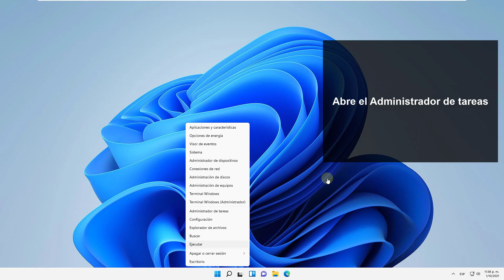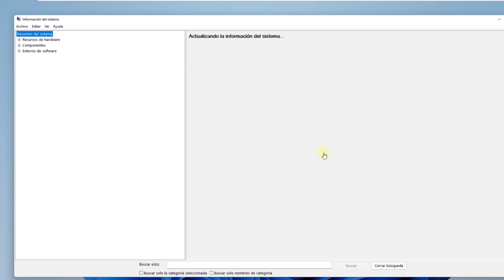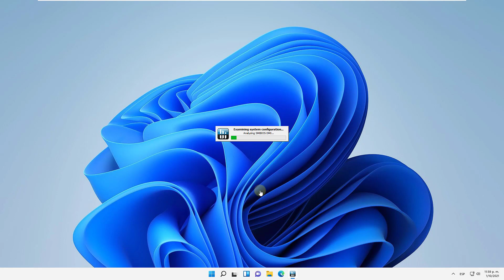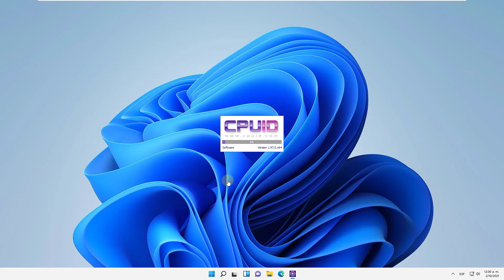❓✅ Cómo saber qué Procesador tiene mi PC Windows 11 (🚀 Velocidad, ⚡️ Núcleos, 🌡 Temperatura)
Solvetic te enseña cómo saber qué Procesador tiene tu PC Windows 11 📀 𝗦𝗜 𝗤𝗨𝗜𝗘𝗥𝗘𝗦 𝗦𝗔𝗕𝗘𝗥 + 𝗗𝗘 𝗪𝟭𝟭

Te explicamos cómo puede ver qué tipo de procesador tiene, cómo ver las características de tu procesador en Windows 11; Te explicamos:

Cómo ver la velocidad de tu procesador en Windows 11 (Cómo saber la velocidad de tu PC)
Cómo saber cuantos núcleos tiene tu procesador en Windows 11
Cómo ver la temperatura de tu PC en Windows 11

* Te explicamos cómo ver qué procesador tienes desde CMD usando este comando:
wmic cpu get name, maxclockspeed, currentclockspeed

* Te explicamos cómo saber tú procesador desde PowerShell con este comando:
Get-WmiObject win32_processor | Select-Object -Property Name, MaxClockSpeed, CurrentClockSpeed

 》CAPÍTULOS《

00:00 Introducción
00:16 Cómo saber qué Procesador tiene mi PC Windows 11 desde Configuración
00:34 Cómo saber qué Procesador tiene mi PC Windows 11 desde Administrador de tareas
00:53 Cómo saber qué Procesador tiene mi PC Windows 11 desde Información del sistema
01:10 Cómo saber qué Procesador tiene mi PC Windows 11 desde CMD
01:25 Cómo saber qué Procesador tiene mi PC Windows 11 desde PowerShell
01:47 Cómo saber qué Procesador tiene mi PC Windows 11 desde Administrador de dispositivos
02:07 Cómo saber qué Procesador tiene mi PC Windows 11 con HWInfo
02:45 Cómo saber qué Procesador tiene mi PC Windows 11 con CPU-Z